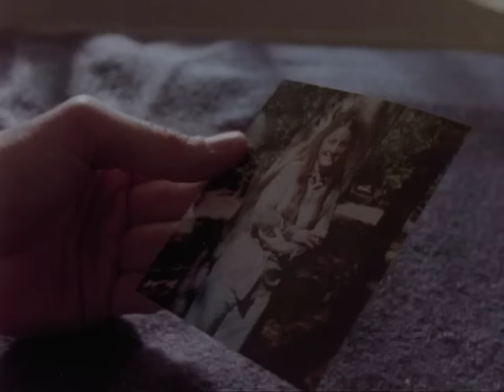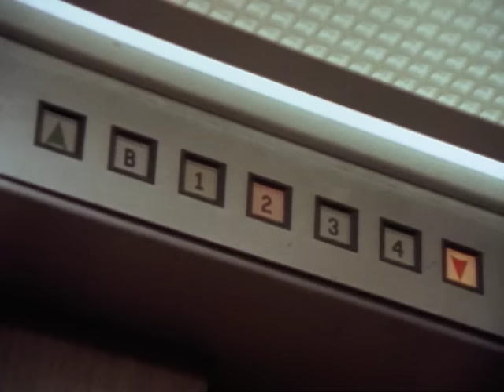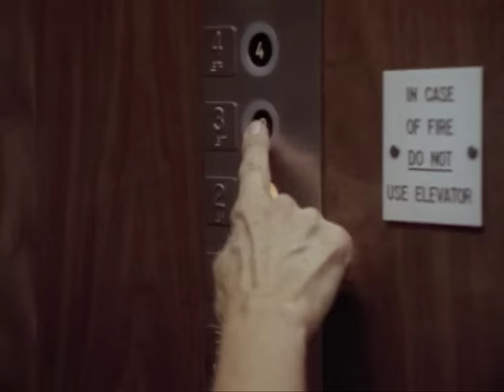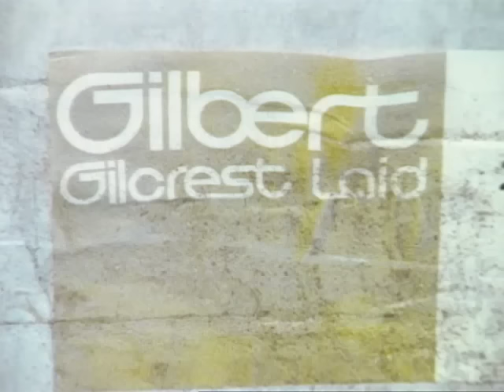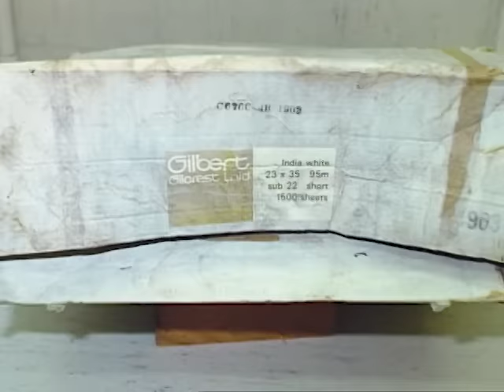Unsolved Mysteries with Robert Stack - Season 8 Episode 13 - Full Episode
This episode includes: Newlywed Escape & UD, Gettysburg Ghosts, Trucker Disappearance & UD and Magic, the Gathering.